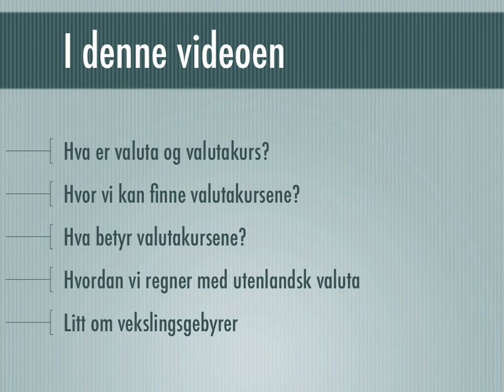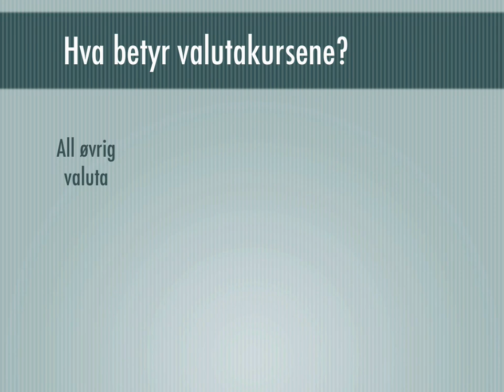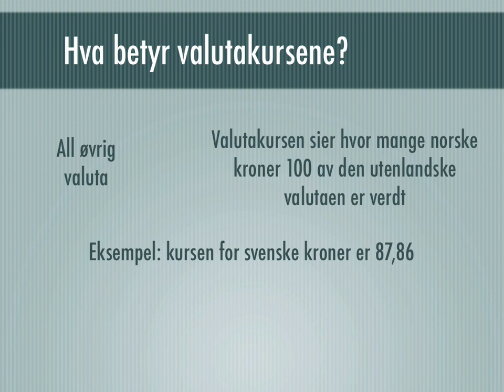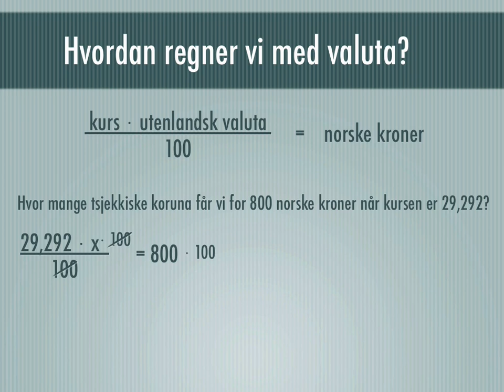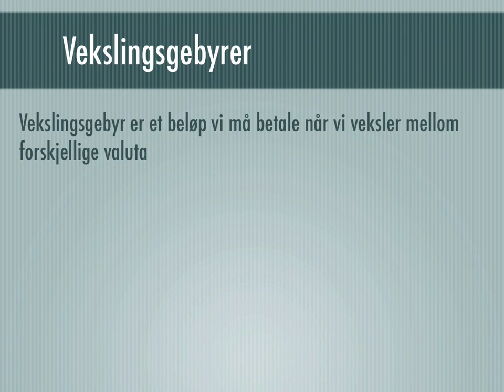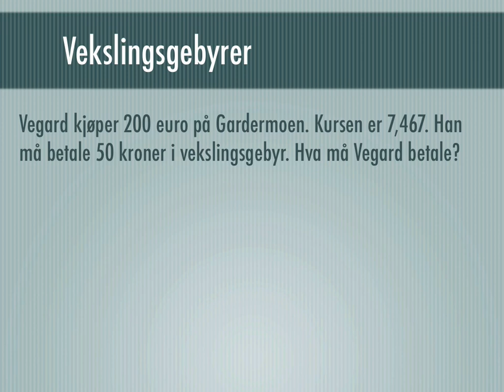Økonomi - video 9 - utenlandsk valuta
Matematikk for ungdomstrinnet

I denne videoen ser vi på hvordan vi kan regne med valuta (utenlandske penger).